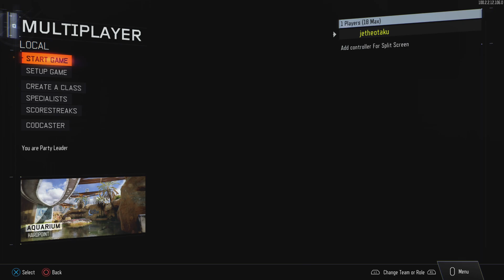Call of Duty: Black Ops III gameplay